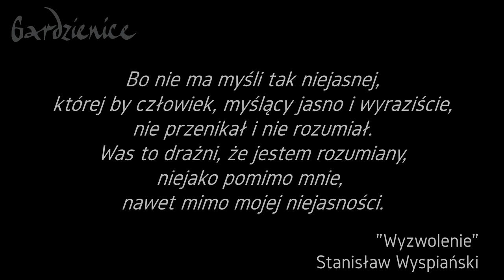"ELEUTHERIA" BECKETTA - Wstęp Staniewskiego [Subtitle ENG]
"ELEUTHERIA" BECKETTA
analityczne "rozgryzanie" przez reżysera z udziałem aktorów, enigmatycznych i niejasnych tekstów dramatów, zgodnie z przesłaniem Wyspiańskiego z "Wyzwolenia":
"Bo nie ma takiej myśli niejasnej, której by człowiek, myślący jasno i wyraziście, nie przenikał i nie rozumiał" (Akt II. Konrad do Maski 8)

"Eleutheria" (Wolność) została napisana w 1947 roku. To sztuka w trzech długich aktach z siedemnastoma postaciami. Przedkładana przez Becketta teatrom paryskim i brutalnie odrzucona przez znanych ówczesnych reżyserów. Beckett głęboko to przeżył. Już po sukcesie "Czekając na Godota" zakazał publikacji i wystawiania "Eleutherii"
Zakaz publikacji został później odblokowany, nigdy natomiast nie odblokowano zakazu inscenizacji.
Były jakieś trzy-cztery próby podziemnej inscenizacji, m.in. w Teheranie.

Efekt pierwszego etapu prac Staniewskiego ze studentami, powstałych w czasach pandemii można zobaczyć: TUTAJ

Pierwsza odsłona miała miejsce podczas Festiwalu „Between.Pomiędzy"

 ©OPT_Gardzienice2020